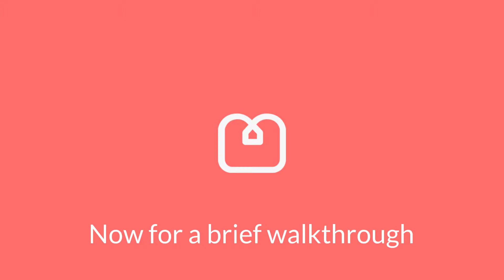Canonbury Square Room B 1080p